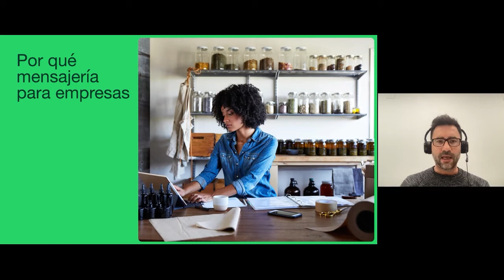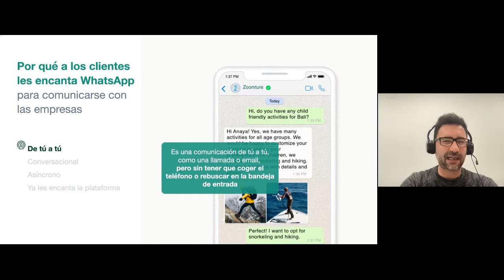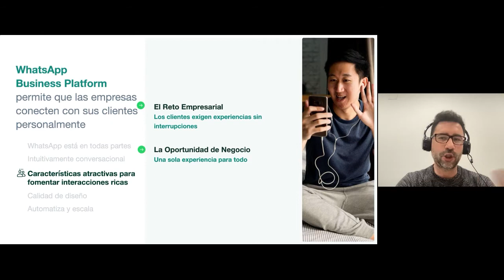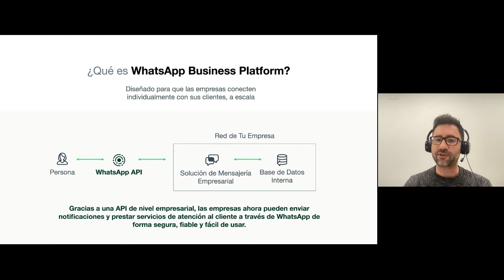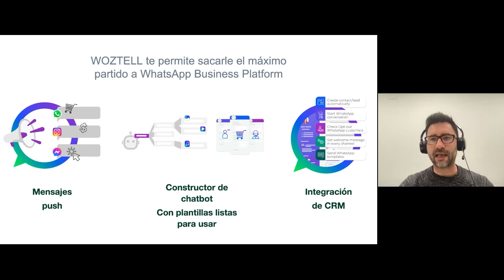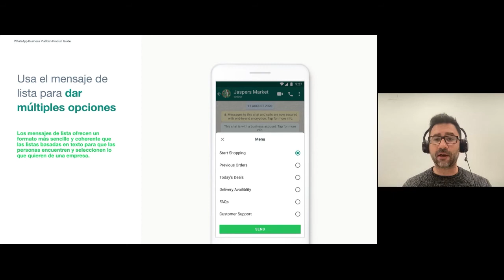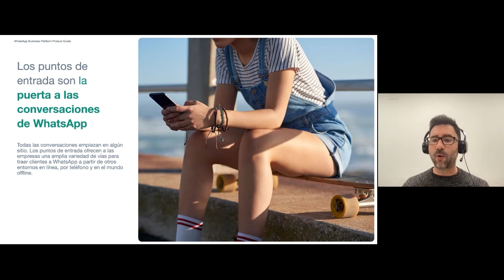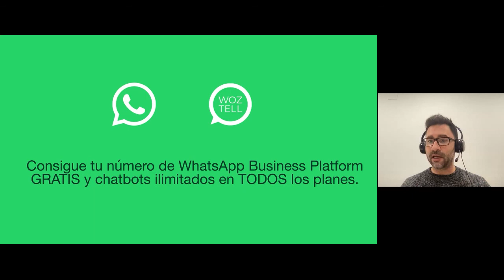Master Class: Cómo conseguir miles de clientes con WhatsApp Business Platform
¿Quieres conseguir miles de clientes con WhatsApp? 🤔

Nuestro CMO, José Miguel Espinar, responde a esta pregunta y presenta la plataforma WhatsApp Business para empresas en esta Master Class:

- Por qué deberías apostar por la mensajería empresarial
- Qué es WhatsApp Business Platform y por qué tus clientes lo quieren para comunicarse contigo
- Cómo aprovechar las oportunidades de WhatsApp para conseguir miles de clientes
- Diferencias entre las versiones de WhatsApp
- Tipos de mensajes y funcionalidades de WhatsApp Business Platform

Recursos adicionales